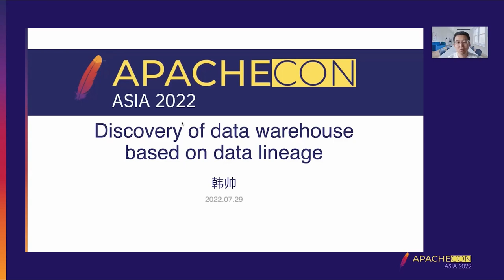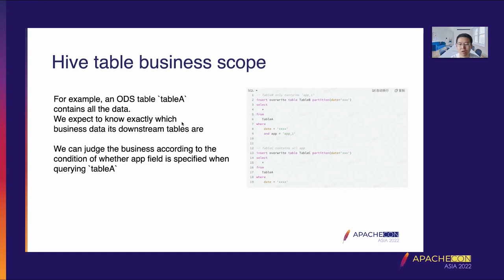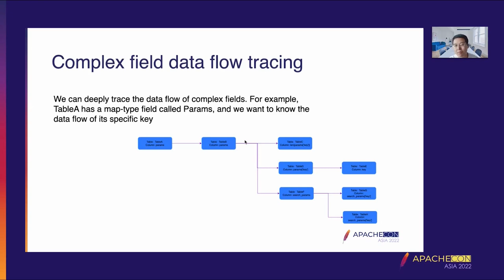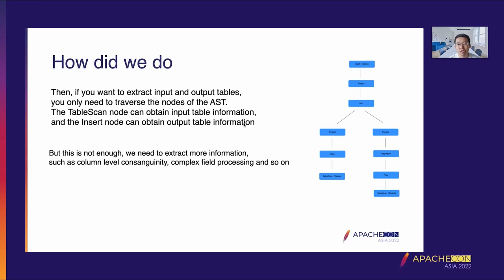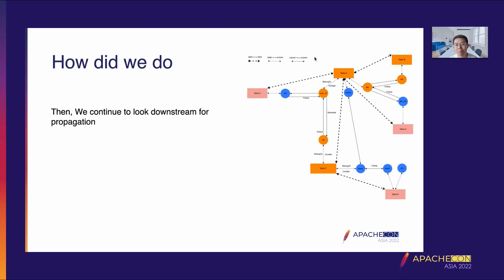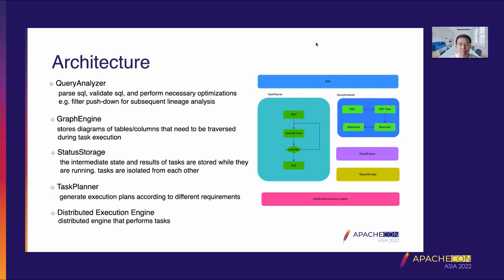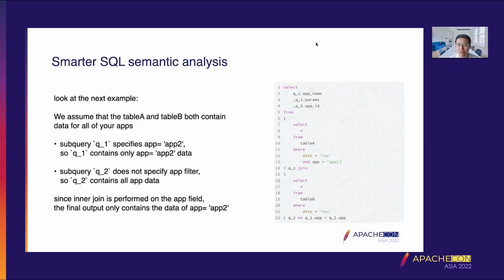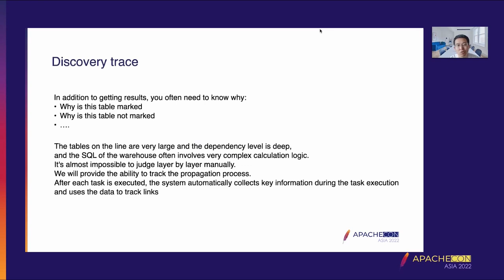An Off-Line Data Discovery Method Based On Consanguinity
Shuai Han: Bytedance - Senior R&D engineer of Big Data Computing Engine Group, with years of big data r&d experience. Familiar with SparkSQL, Hive, Calcite, Druid and other big data components.
Ke Sun: Bytedance - Senior R&D engineer of Big Data Computing Engine Group, responsible for unified SQL query service, Hive metadata, permission service and big data security compliance, with years of experience in big data research and development. Familiar with various big data components such as SparkSQL, Hive, Hudi, Parquet and Calcite.

In the context of data center, users in the field of offline data warehouse often need to solve the following problems:
Which Hive tables contain service A’s data
Whether permissions of core fields in the Hive table are enlarged due to dump
Whether the Hive table contains confidential data that needs to be cleared These problems can be uniformly classified as data discovery problems. Bytedance conducts SQL analysis for offline data warehouse tasks, builds blood relationships of Hive tables, and solves data discovery problems in an automated and engineering way based on tag propagation algorithm, avoiding problems such as long cycle, high cost, low accuracy and inflexibility of manual annotation. Data discovery includes but is not limited to: Service classification and classification of Hive tables and columns and identification of confidential fields. Application scenarios:
Which Hive tables contain buried data of service A By analyzing ETL SQL execution logic and various Filter conditions, determine whether the downstream table will contain app=‘a’ data
An ODS table stores some confidential data in a complex structure. Through SQL analysis of the downstream table, it can identify whether the downstream table contains part of the data in the complex structure, and then identify the permission enlargement problem. For example, whether to contain the data of a key in the map
Whether a confidential field has been desensitized